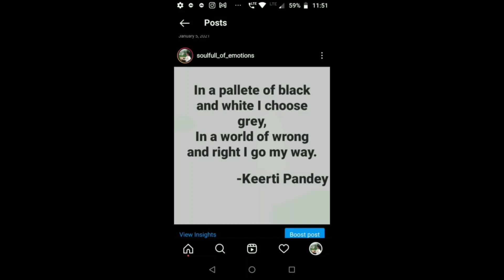AETHER || PERSONALITY ||CULTURALS 2021-2022